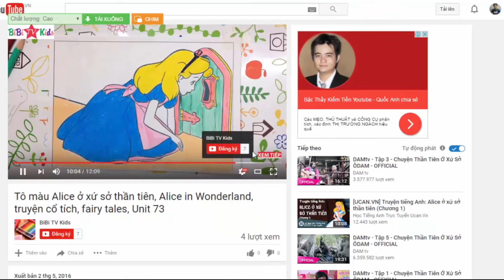Tô màu con xén tóc | Tô màu con vật theo chủ đề | Coloring Hair cutter | bé tập tô | 100